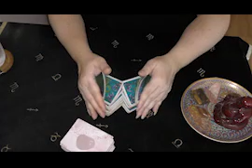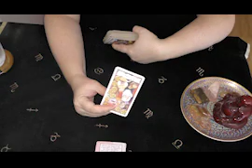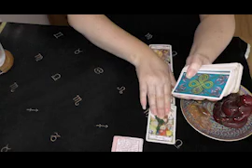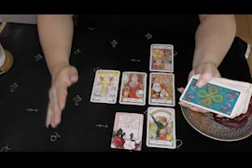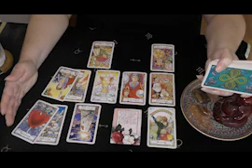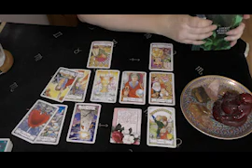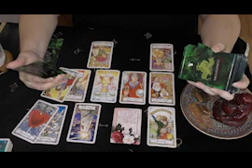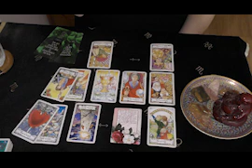Cancer SECRET CONFESSIONS No Communication Timeless Tarot